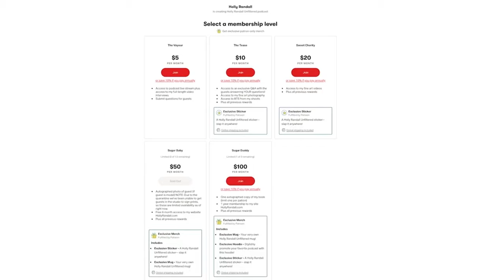Lisa Ann: The Power of Saying No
Lisa Ann and Holly discuss setting boundaries and turning down interviews and documentary requests. The power of saying “no” gives you autonomy over your time and becomes necessary the busier you get.